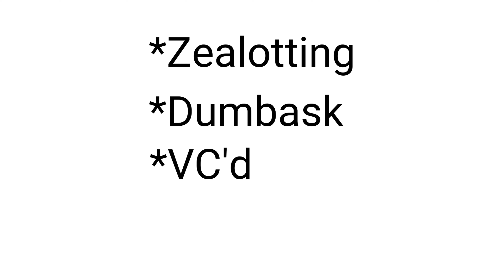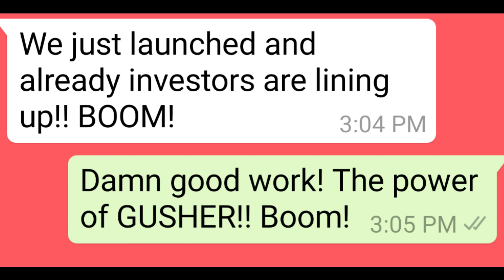*** ZENTHUSIASM ***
WTF IS IT? HOW TO GET SOME

Feel like you’re hitting a brick wall with your face?
Do you kick pigeons out of frustration?

And I’m gonna show you how... right now!!